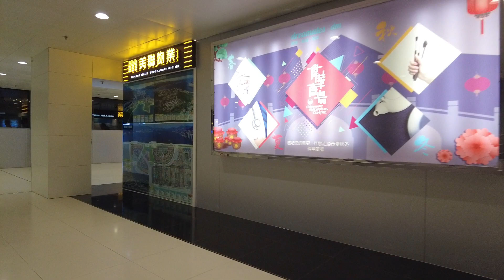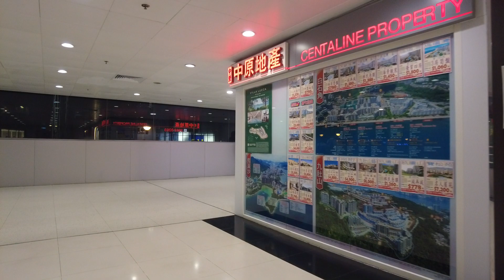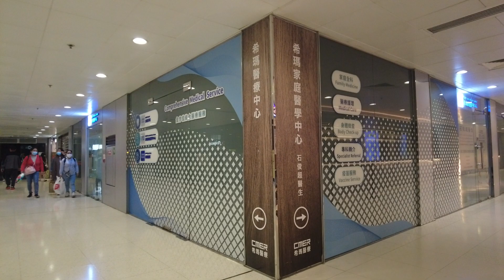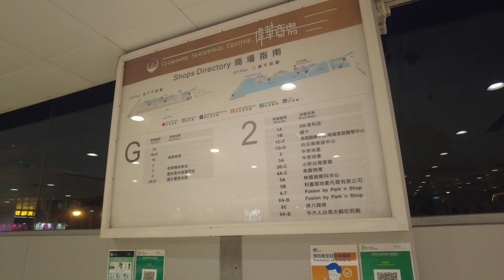徒步沙田偉華商場二樓 City walk in Sha Tin - L2 of Chanway Shopping Centre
Video recorded in November 2022 影片攝於2022年11月